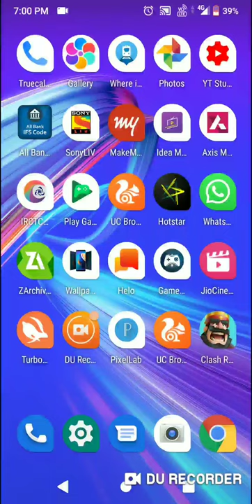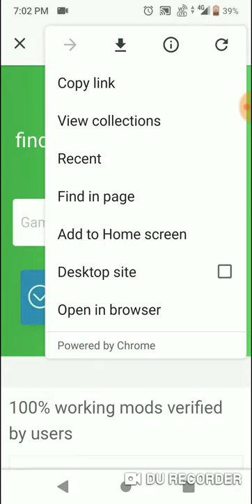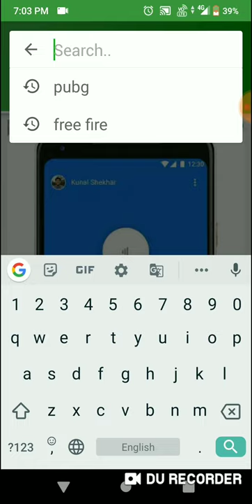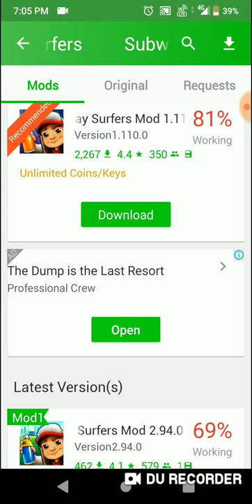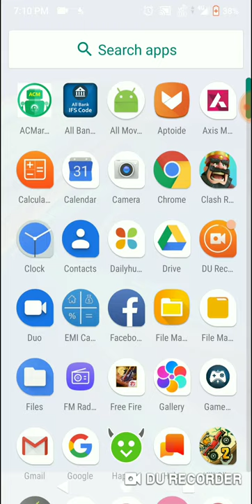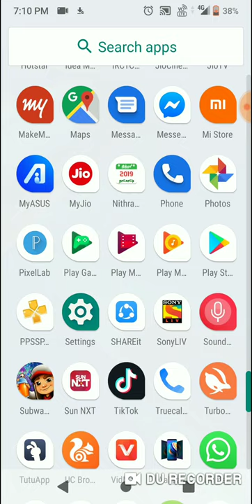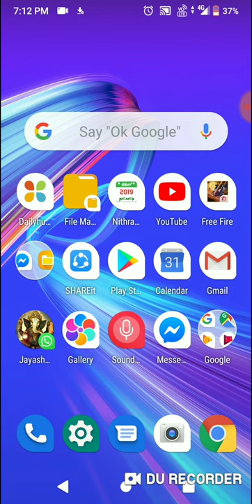How to hack any Games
Plz:
      Comment our Channel